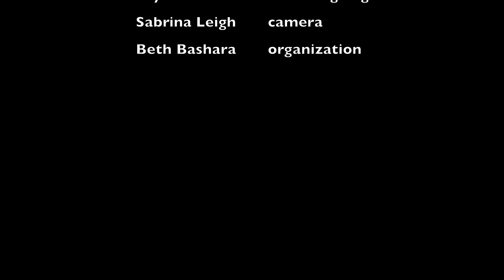"369" (recording session) - Native Songwriters 2018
The songwriting process began with Sadie Buck with her shaker singing a phrase from an old clapping song (just like on this video).  I immediately added in the guitar groove and chords and then we all began singing the phrase, fitting the groove and harmony .  I kept the groove going on the guitar while the brainstorming for lyrics began with Elizabeth Hill, Annie Humphrey, Kelly Jackson, Sadie & then I gave it a bridge.  Others probably suggested lyrics or ideas but that is all I remember, although every member was a part of the magic that happened from that first morning to the last, 5 days of our songwriting retreat!  The personnel was: Sadie Buck, Elizabeth Hill, Annie Humphrey, Phillip Lopez, Kelly Jackson, Dustin Skeanandore, Frank Montano, and myself Wade Fernandez.  Waewaenen for the cool opportunity Oneida Nation Arts and the National Endowment For The Arts!  Also, check out the groove of 369 here at our after hours jam the night before